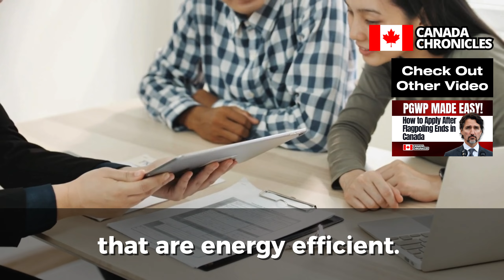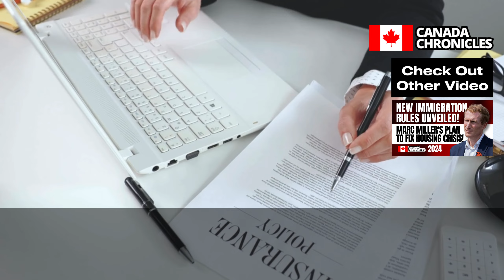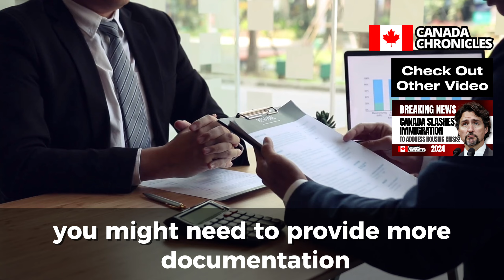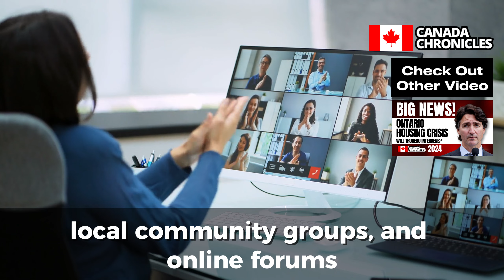How to Buy a House in Canada 2024: Top Tips & Essential Government Programs | New Immigrant's Guide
Welcome to Canada Chronicles! 🎉 In today's video, we're breaking down the New Immigrant's Path to Homeownership in Canada with our 2024 Guide for First-Time Home Buyers. 🏡 Whether you're navigating the Canadian housing market for the first time or looking for the best cities to buy a home in Canada, we've got all the tips and government programs you need to succeed!

As a new immigrant in Canada, buying a home can be daunting. But with rising interest rates and new government policies, it's more important than ever to be prepared. We’ll guide you through everything from budgeting for your down payment to finding the right mortgage and understanding the legal steps in buying a home in Canada. Plus, we’ll highlight Canada's government programs like the First-Time Home Buyer Incentive (FTHBI), Home Buyers' Plan (HBP), and the First Home Savings Account (FHSA) that can make your dream of homeownership a reality. 🏦

In this video, you'll discover:

• The Canadian real estate market in 2024 and how to navigate it as a new immigrant 📊
• Top tips for new immigrant homebuyers on securing a mortgage and choosing the right location 📝
• How to make the most of first-time buyer incentives in Canada 🏠
• The best places to buy a house in Canada in 2024, from bustling Toronto and Vancouver to more affordable options in Atlantic Canada 🌍
• Essential Canada mortgage tips 2024 and legal steps to protect your investment ⚖️

Whether you're moving to Canada or already living here, this guide is your key to homeownership success. Let’s make your Canadian dream a reality! 🇨🇦

The informational content is sourced from public domains and is not a substitute for professional advice. For specific immigration needs, consult a qualified attorney or expert. This channel disclaims responsibility for actions taken based on the information provided. Viewers are encouraged to independently verify details.